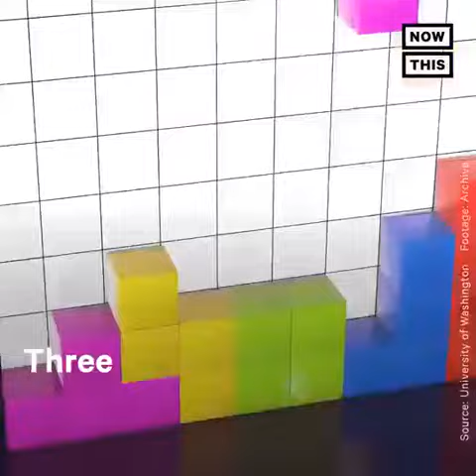Scientists connected 3 people's brains together allowing them to transfer thoughts| NRK INTELLIGENCE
Scientists Transmit Thoughts from one Brain to Another

An electroencephalogram captured the brain activity of the emitter in India and converted the letters of the two words to binary code, which was sent to a nearby computer and then over the Internet to the receiver in France. Transcranial magnetic stimulation (TMS) on the receiver's end enhanced the electrical signals in a key part of the brain, making the receiver aware that a message would be coming through.
The human brain is the processor of all information we throw its way. It is also single-handedly responsible for keeping the body and mind in sync. A wireless machine never stops crunching data and is always processing information. All our thoughts pass through this celestial organ that is central to our nervous system.

Scientists were able to follow a thought as it moved through the brain, revealing the mechanisms of how our mind thinks and the processes involved therein. The study from 2018 assessed epilepsy patients who were undergoing surgery. Neuroscientists were able to track the trajectory of thought through patients’ brains.

It was long asserted that the prefrontal cortex is responsible for linking interactions within the brain. This study reinforced those claims, for the region facilities complex interactions between different parts of the brain, which is how thoughts are processed.

To understand the movement of information from one part of the brain to another, scientists heavily rely on electroencephalography (EEG) and functional magnetic resonance imaging (fMRI) technologies. These provide a compelling insight into the workings of the mind, but their better understandings still require invasive procedures.